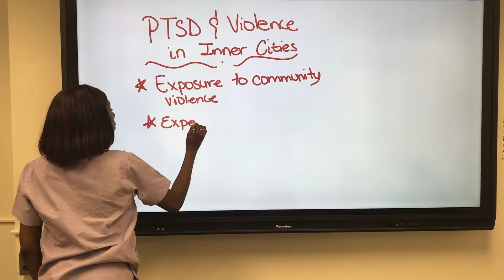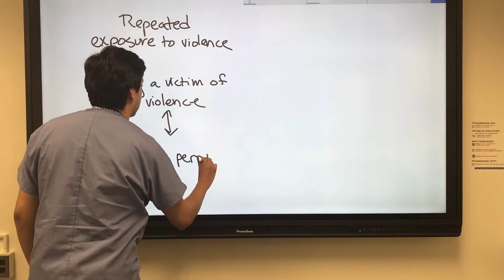PTSD & VIOLENCE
MMSEM 2019